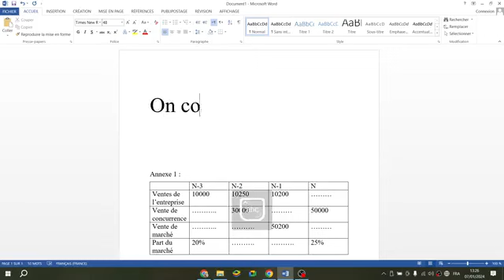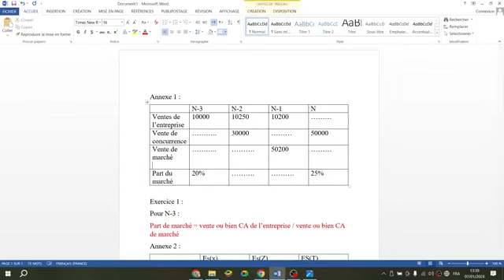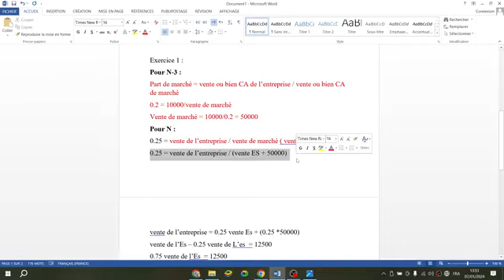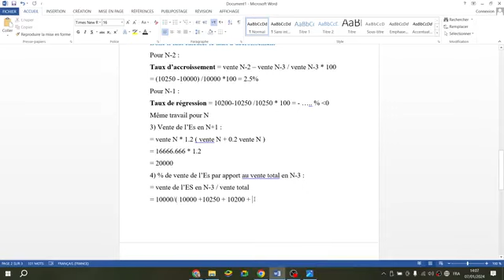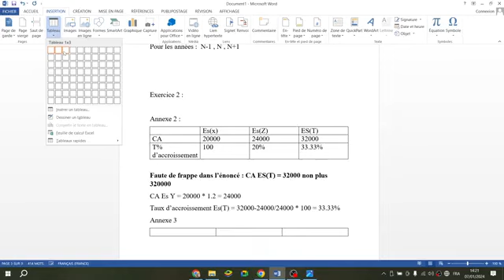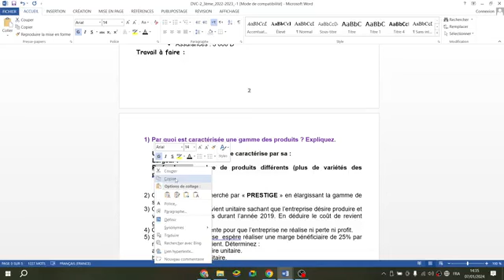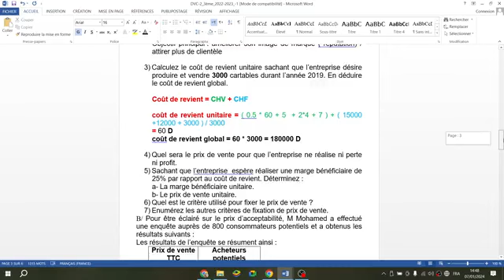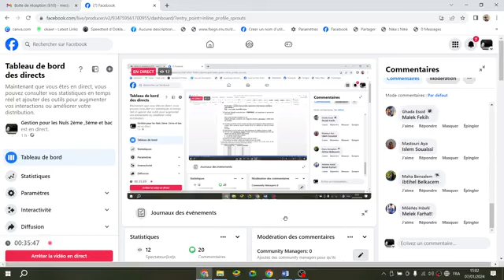révision 3 eme gestion ( La fonction commericale)